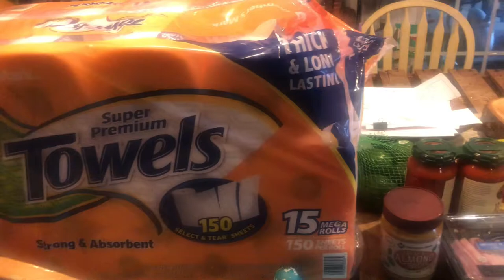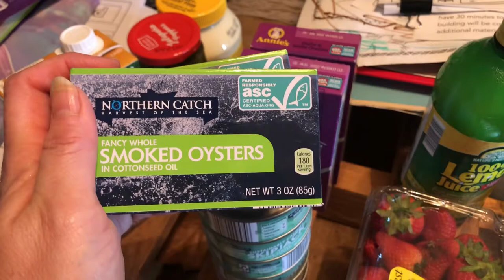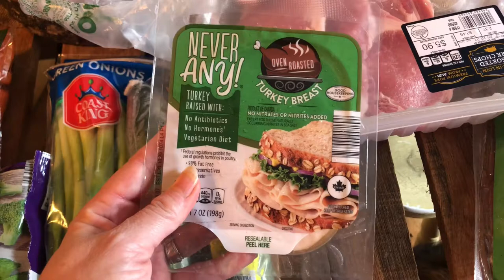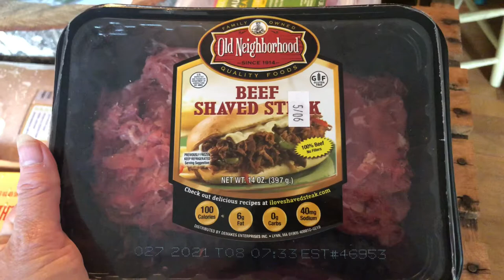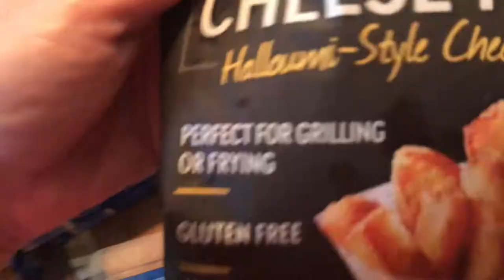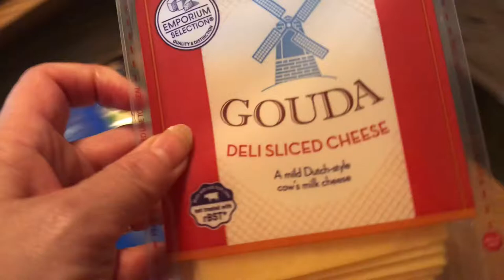KETO AND FAMILY GROCERY HAUL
Hi! I am Lindy, AKA Paleobarbie. I am just a mom with hypothyroidism and arthritis, living a Keto life. It has been a long journey to find a way of eating that makes my symptoms feel better and that also gets the weight off. I found Paleo about 8 years ago and it led me to a Ketogenic way of eating. I have improved my two autoimmune dis eases with keto and have reduced my weight.

🔽🔽Proper Good Bone Broth Soups

Paleobarbie @yahoo.com

E cookbook coming soon!!